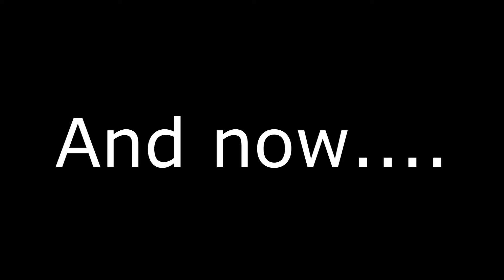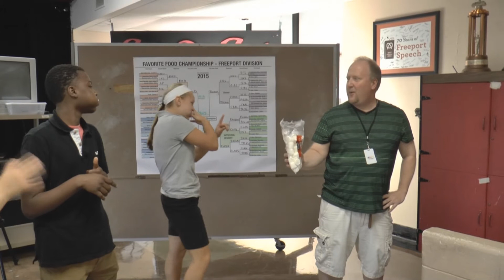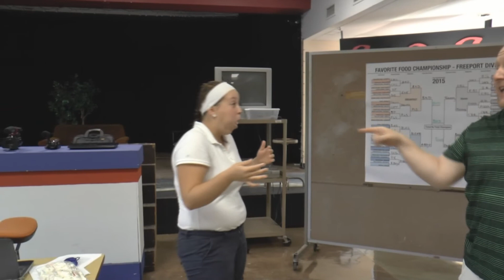Fun Episode of Pretzel Pride 9/3/15